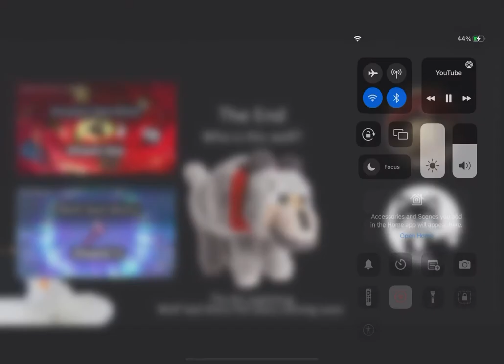WSS Theory part 1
I hope u like this wolfio and my viewers but please show wolfio some support and subscribe to him he spends so much time on his videos so it would mean a lot to me and Hume if you went and checked out his channel thanks guys